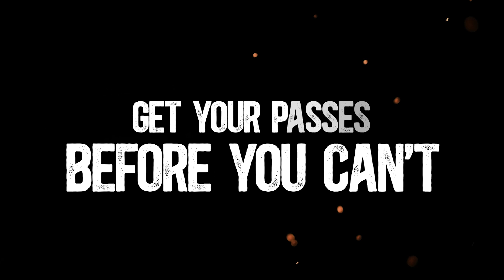Night in the Country Nevada 2025 Main Stage Lineup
This is your NITCNV 2025 Toyota Main Stage lineup! 🎶 And it's just the beginning of the live music we're bringing to the Grange this July. Night in the Country is 160 acres of Pure Country music, camping, one-of-a-kind experiences, and good times. Be part of the Nevada tradition. 👢Book your Passes and campsites for July 24-26 now at nightinthecountry.org. 🎫🚐